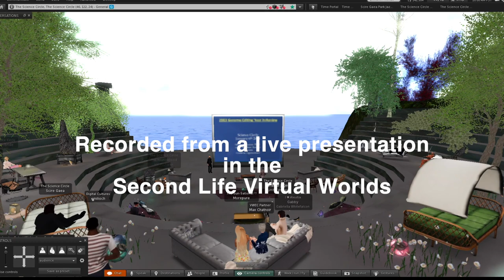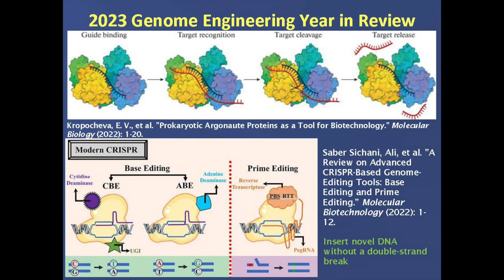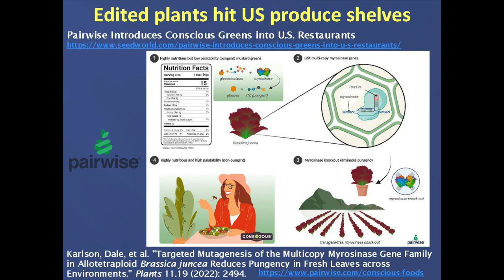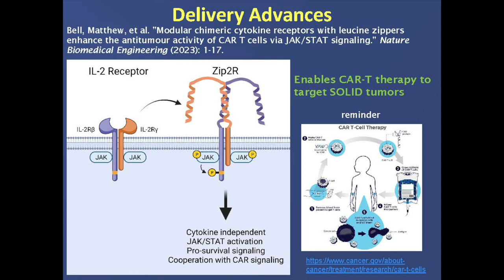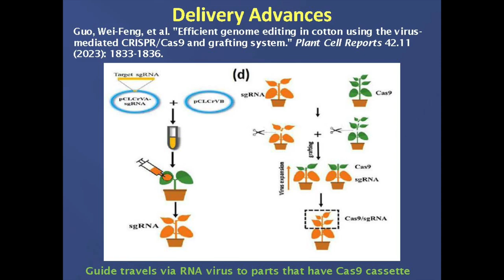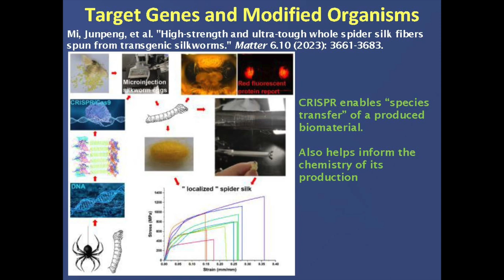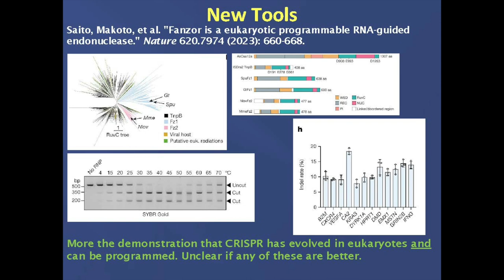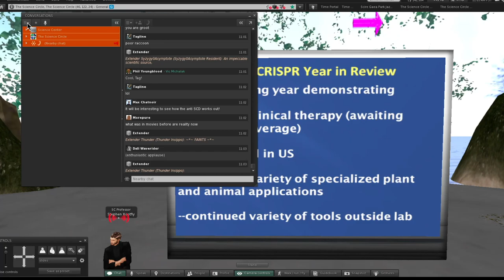2023 Genome Editing Year in Review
Dr. Stephen L. Gasior reviews advances in genome editing for the 2023 year. This is a record of a live presentation on January 6, 2024, at the Science Circle of the Second Life™ virtual world.
00:00 - Start
00:17 - Introduction
01:05 - Agenda and Background
11:57 - Therapy Advances
20:28 - Delivery Advances
38:11 - Target Genes and Modified Organisms
53:25 - New Tools
57:24 - Cautionary Tales